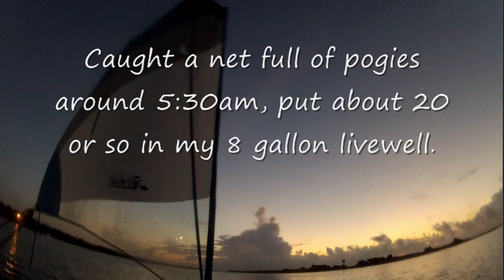Hobie Tandem Island trolling for Kings and Spanish off Masonboro Island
Took video of my day fishing the Corning/GE King Mackerel tournament.  The video is pretty boring and I only brought home 1 Spanish, but I had a good time and won back my entry fee.  Left out of Masonboro Inlet and trolled south down to Carolina Beach Inlet.